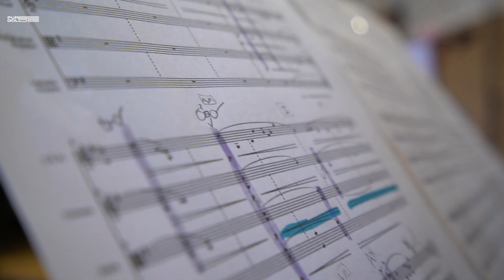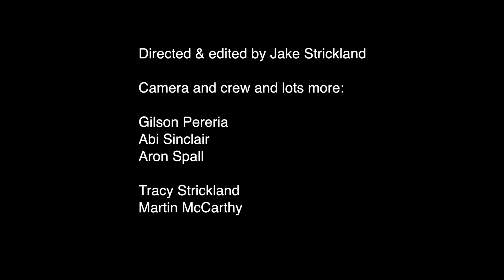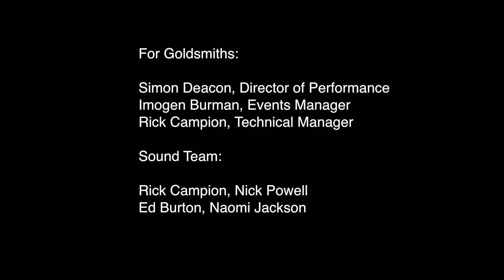Goldsmiths String Quartet @ PureGold 2019